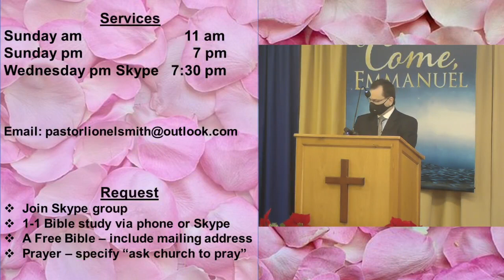Sunday Morning Dec 20 2020 Be Faithful in Considering One Another